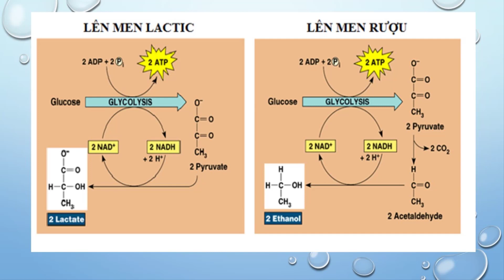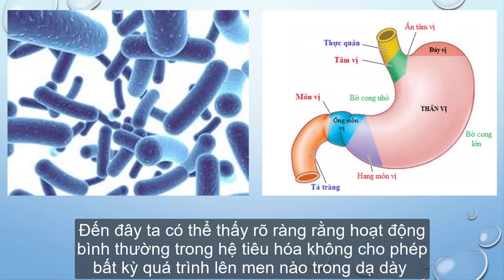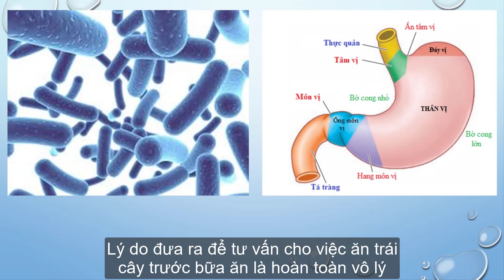Có nên ăn trái cây sau bữa cơm, ăn trái cây lúc nào thì tốt cho sức khỏe | Y học và Khoa học